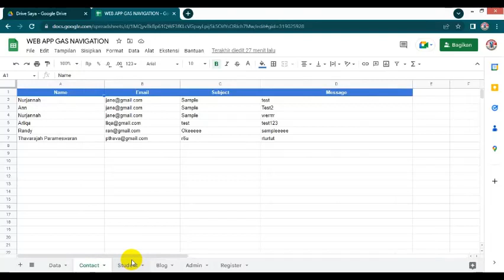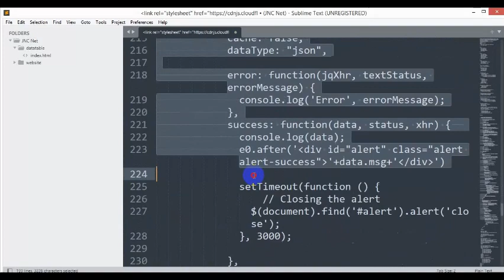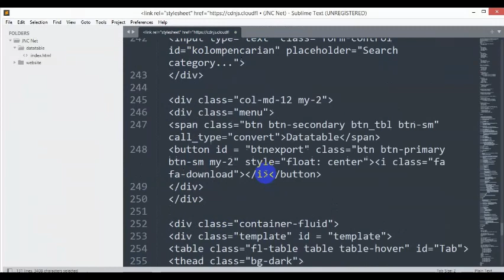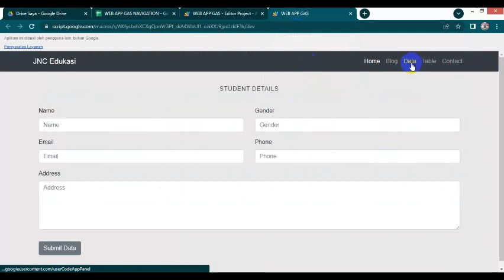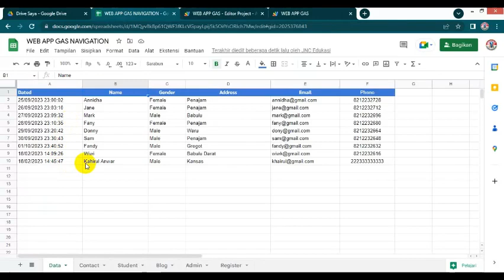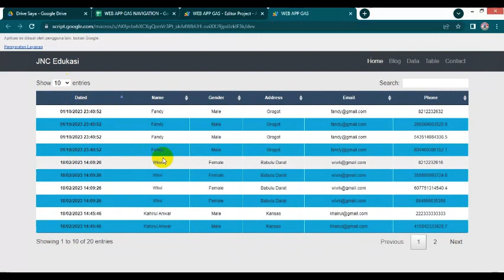WEB APP Google Sheets | Add Sort & Search to Custom HTML Table